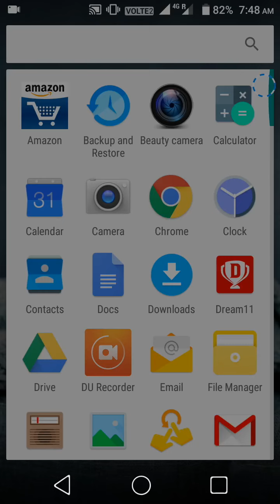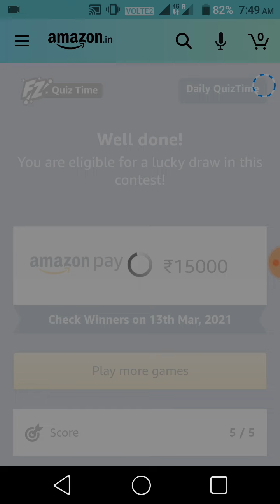Amazon Quiz Answers Today । Amazon Pay Balance Quiz । Amazon Quiz Today । Amazon Quiz Time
Amazon Quiz Answer Today । Today Amazon Quiz Answers ।
Amazon Quiz Amazon Quiz Today
Amazon quiz Amazon quiz answers Today
Amazon Quiz